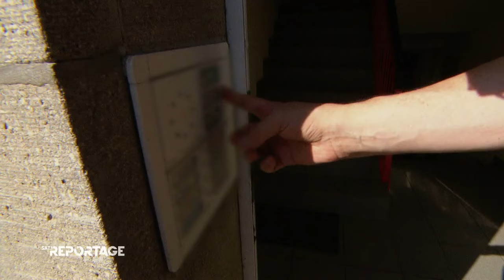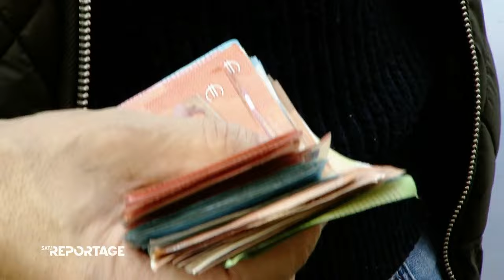Gefahr bei Zwangsräumung: Tierquälerei aufgedeckt | 2/2 | Die SAT.1-Reportage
Egal ob nicht bezahlte Stromrechnungen, Mietschulden oder ausstehende Zahlungen an die KiTa: Wer in die Schuldenfalle rutscht, dem droht im schlimmsten Fall die Zwangsräumung der Wohnung und Verpfändung der Besitztümer. Hier kommen Frank Theis und Thomas Riesner zum Einsatz. Sie sind Gerichtsvollzieher. Täglich besuchen sie Schuldner zuhause und stellen sie zur Rede. Dabei ist ihr Job nicht ohne Risiken, denn sie wissen nie, was sie hinter der Wohnungstür erwartet. Wir begleiten zwei Schuldeneintreiber bei ihren täglichen Herausforderungen.

Menschen - Geschichten - Schicksale! "SAT.1 Reportage" taucht tief in den deutschen Alltag ein - in Themen, die alle betreffen. Reporter vor Ort erzählen lebensnahe Geschichten, treffen beeindruckende Menschen und machen außergewöhnliche Service-Experimente.